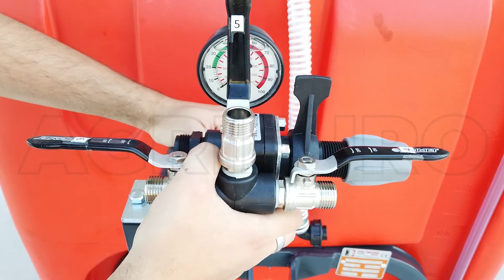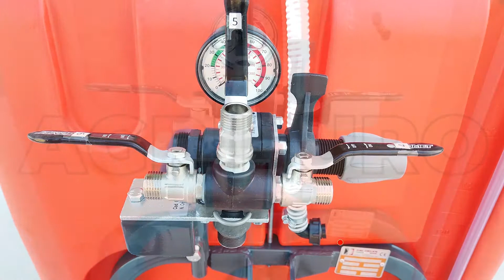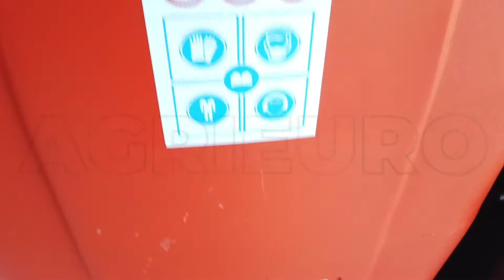Dal Degan SATURN EXTRA 300L Tractor Mounted Mist Blower - APS 51 Pump - Assembly tutorial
Machine for spraying treatments in crops, vineyards and orchards of small and medium size.

Model equipped with axial fan unit with rear suction and “tower” unit.

It is specifically intended for all orchards and crops that don't need vertical nebulization. The air flow and therefore also the spraying of the chemical product are directed to the sides, for the cultivation of apples, pears and modern vineyards which don’t need any covering.

External fan conveyor, rear plate and frame made of enamelled sturdy steel.

The swiveling nylon fans with aerodynamic profile and adjustable inclination guarantee excellent weather resistance.

The size of the fan is the most important element of an atomizer, as it determines:

the power of the air jet (the greater the diameter of the fan, the greater the amount of air it produces, the greater the ability of the machine to carry out the treatment at greater heights or distances)
the fineness of the atomization (the greater the power and quantity of the air, the greater the disaggregation phenomenon of the mini-particles of liquid)
working at lower tractor engine speeds (to achieve the same performance as a fan with a smaller diameter)
The tank is made of polyethylene and has a total emptying capacity of L 300, unit washing tank included. It is resistant to all chemicals, triple impact resistance and all its parts are tilted to avoid sedimentation of the phytosanitary mixture.

USES:
Other agricultural crops
Citrus grove
Espalier orchard
Espalier vineyard
Gdc Kiwis
Vineyard and kiwi tent
Olive grove